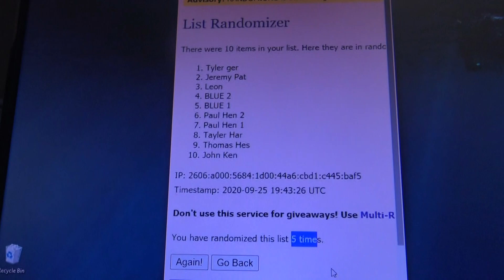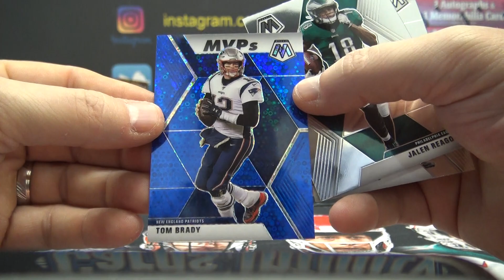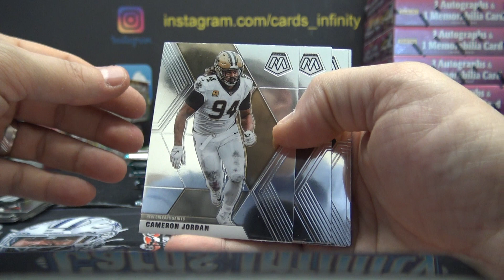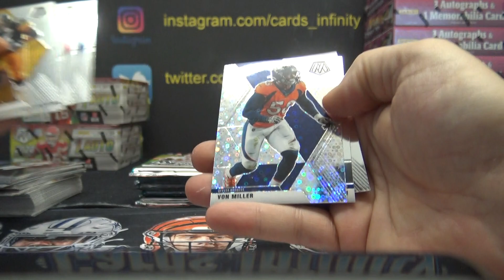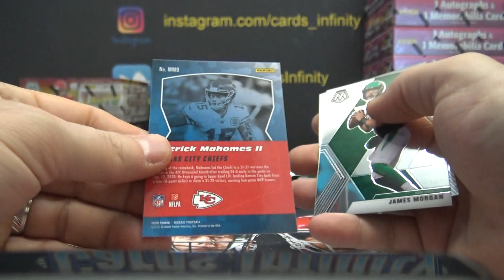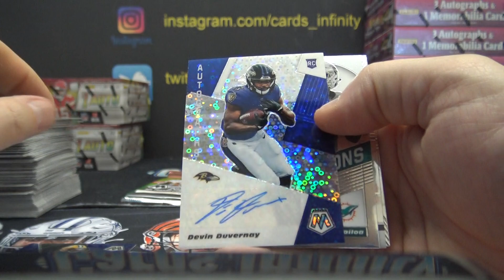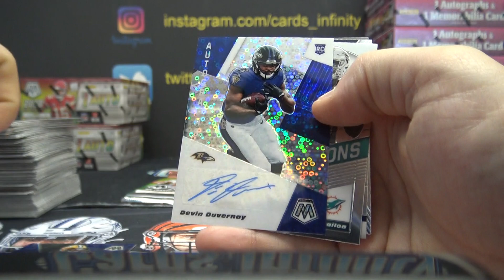2020 Panini Mosaic NFL Football ' Serial s' Group Break # 6